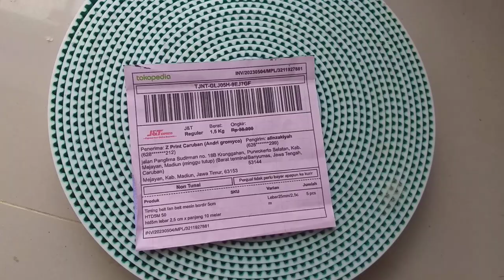Timming Belt HTD5M lebar 25mm di madiun jawa timur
lebar 2,5 cm atau 25mm panjang menyesuaikan pesanan maksimal panjang 50 meter